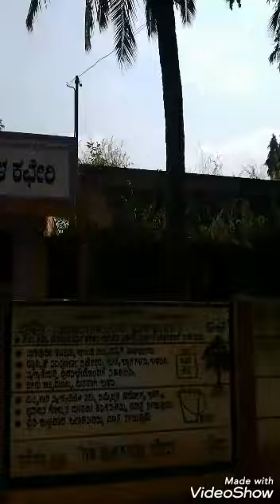ಕನ್ನಡಕ್ಕಾಗಿ ನಾವು ಮಾತಾಡು ಕನ್ನಡ ಅಭಿಯಾನ.( ವಿಶ್ವ ಚೇತನ ಆಂಗ್ಲ ಮಾಧ್ಯಮ ಹಿರಿಯ ಪ್ರಾಥಮಿಕ ಶಾಲೆ.)